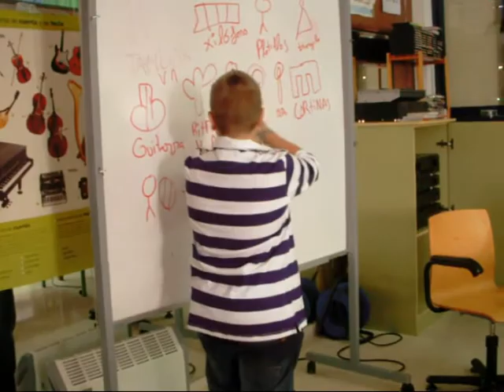MÚSICA "no convencional" (6B4, 2012) CEIP EL TEJAR